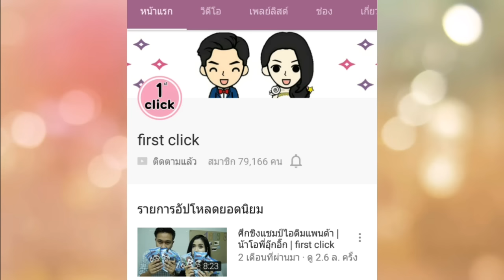ตัวอย่างละครสั้น สาวน้อยในตะเกียงแก้ว